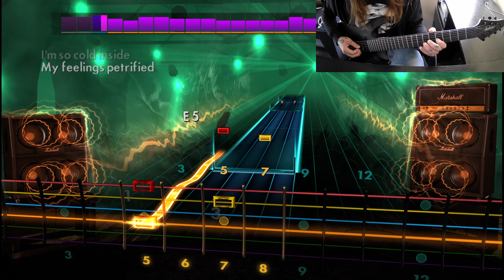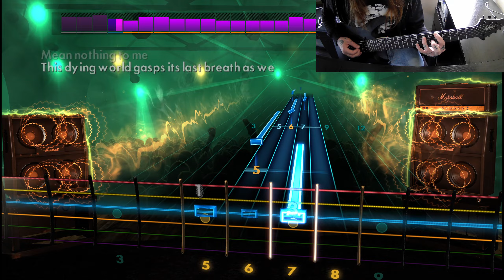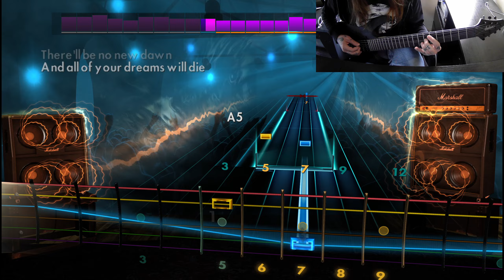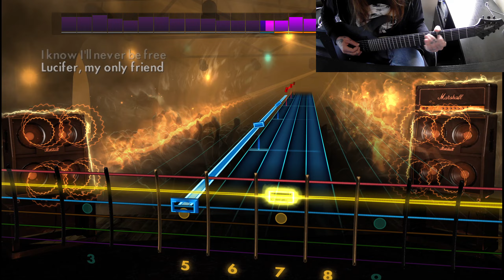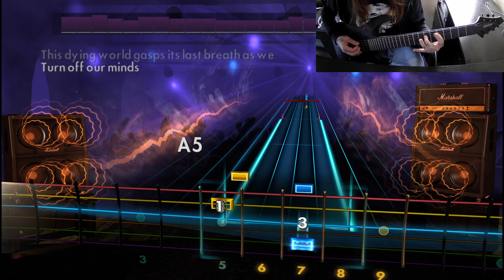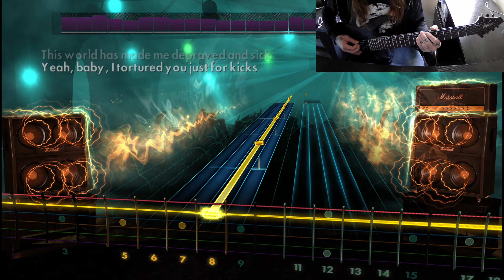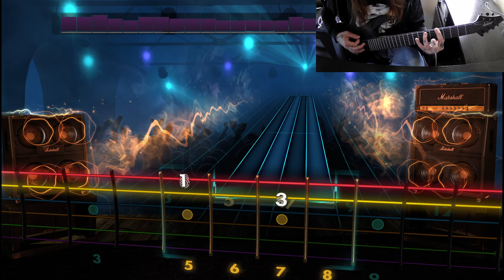Electric Wizard - See You In Hell - Rocksmith (98%)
B Standard Tuning